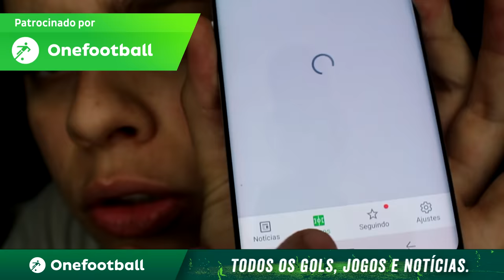ELAS GOSTAM DE S3X0 AN4L? | ENTREVISTA #11